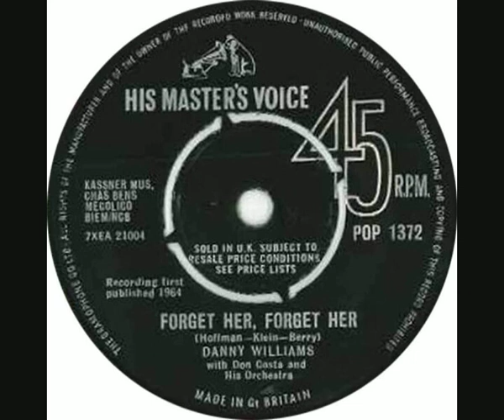Danny Williams - Forget Her, Forget Her